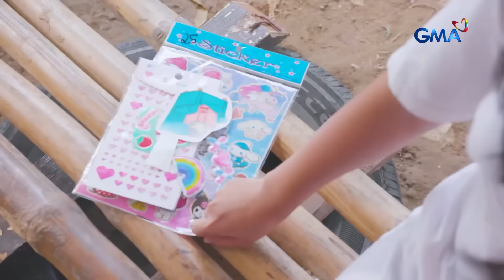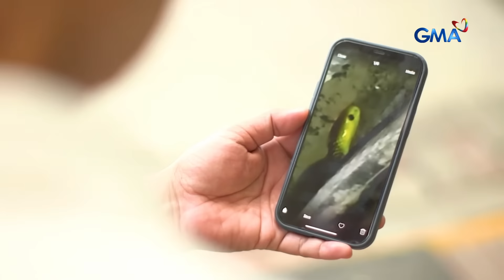Batang natuklaw ng cobra, himalang nakaligtas matapos ipag-pray over?! | Kapuso Mo, Jessica Soho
Aired (August 4, 2024): 8 taong gulang na bata sa Leyte, natuklaw ng makamandag na cobra! Ang bata, imbes na itakbo sa ospital, dinala sa simbahan para... ipag-pray over?!

Ang buong kuwento, panoorin sa video.

'Kapuso Mo, Jessica Soho' is GMA Network's highest-rating magazine show. Hosted by the country's most awarded broadcast journalist Jessica Soho, it features stories on food, urban legends, trends, and pop culture. 'KMJS' airs every Sunday, 8:15 PM on GMA Network. for our full episodes.